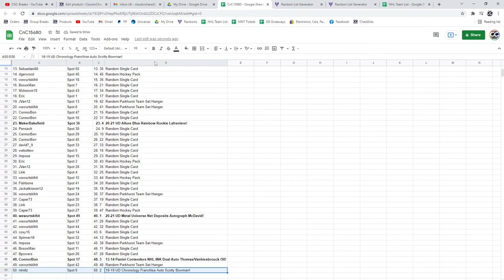McDavid Autograph Hockey Chancer Break - C&C GB #15,680